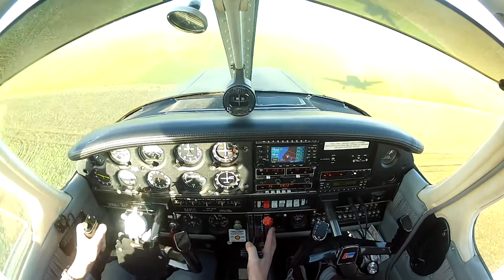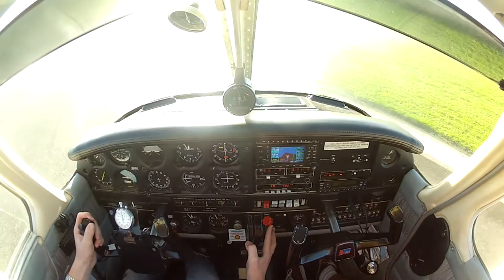GoPro: Landing at Maribo (EKMB)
Landing på Maribo flyveplads (EKMB) med en Piper28-151
Optaget med et GoPro HD Hero 2